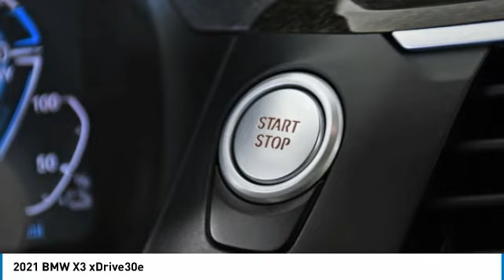2021 BMW X3 M9D71565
2021 BMW X3 Palmetto Bay, FL
Stock# M9D71565

Priced THOUSANDS below KBB!! This Car is TRUST VERIFIED. With locations in Doral, Broward, Miami, Orlando, Kendall and West Palm Beach, HGreg.com is the FASTEST GROWING automotive group in North America.CARFAX One-Owner. Clean CARFAX. 2.0L I4 Hybrid Turbocharged DOHC 16V LEV3-SULEV30, 8-Speed Automatic Steptronic, Wheels: 19  x 7.5  Y-Spoke (Style 693), 12 Speakers, 3.39 Axle Ratio, 4-Wheel Disc Brakes, ABS brakes, Air Conditioning, Alloy wheels, AM/FM radio: SiriusXM with 360L, Apple CarPlay & Android Auto Compatibility, Auto-dimming door mirrors, Auto-dimming Rear-View mirror, Automatic temperature control, BMW Assist eCall, BMW TeleServices, Brake assist, Bumpers: body-color, Connected Package Pro, ConnectedDrive Services, Delay-off headlights, Driver door bin, Driver vanity mirror, Dual front impact airbags, Dual front side impact airbags, eDrive Services, Electronic Stability Control, Emergency communication system: BMW Assist eCall, Exterior Parking Camera Rear, Four wheel independent suspension, Front anti-roll bar, Front Bucket Seats, Front Center Armrest, Front dual zone A/C, Front fog lights, Front reading lights, Fully automatic headlights, Garage door transmitter, Genuine wood dashboard insert, Genuine wood door panel insert, Heated door mirrors, Heated Front Seats, Heated Steering Wheel, Hi-Fi Sound System, Illuminated entry, Knee airbag, Leather Shift Knob, Live Cockpit Pro w/Navigation, Low tire pressure warning, Memory seat, Navigation System, Occupant sensing airbag, Outside temperature display, Overhead airbag, Panic alarm, Passenger door bin, Passenger vanity mirror, Power door mirrors, Power driver seat, Power Front Seats, Power Liftgate, Power passenger seat, Power steering, Power windows, Radio Control US, Radio data system, Radio: AM/FM/HD Stereo, Rain sensing wipers, Rear air conditioning, Rear anti-roll bar, Rear reading lights, Rear seat center armrest, Rear window defroster, Rear window wiper, Remote keyless entry, Roof rack: rails only, Security system, SensaTec Upholstery, SiriusXM Satellite Radio, SiriusXM w/360L, Speed control, Speed-sensing steering, Speed-Sensitive Wipers, Split folding rear seat, Spoiler, Sport Bucket Seats, Sport steering wheel, Steering wheel mounted audio controls, Tachometer, Telescoping steering wheel, Tilt steering wheel, Traction control, Trip computer, Turn signal indicator mirrors, Variably intermittent wipers, Wheels: 18  x 7.0  Y-Spoke (Style 688), WiFi Hotspot, 2.0L I4 Hybrid Turbocharged DOHC 16V LEV3-SULEV30, 8-Speed Automatic Steptronic, Wheels: 19  x 7.5  Y-Spoke (Style 693). Priced below KBB Fair Purchase Price!Although every reasonable effort has been made to ensure the accuracy of the information contained on this site, absolute accuracy cannot be guaranteed. Dealer is not responsible for errors and omissions. All vehicles are subject to prior sale. Price does not include applicable state sales tax, title, license plate, pre-deliver service charge of $1299.00 (This charge represents costs and profit to the dealer for items such as inspecting, cleaning, and adjusting vehicles, and preparing documents related to the sale), electronic service charge of $699.00 (This charge represents costs and profit to the dealer for items such as inspecting, cleaning, and adjusting vehicles, and preparing documents related to the sale).